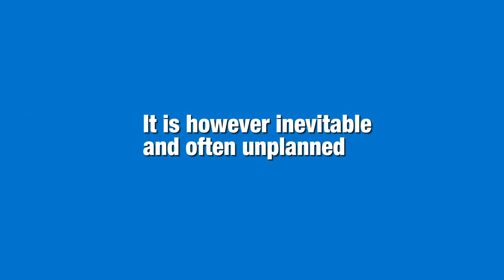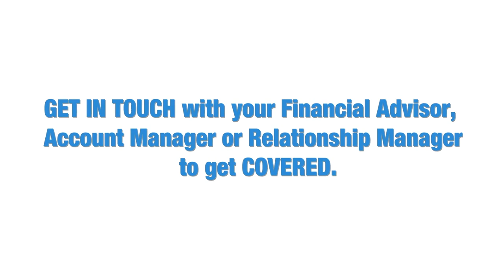Britam last expense cover